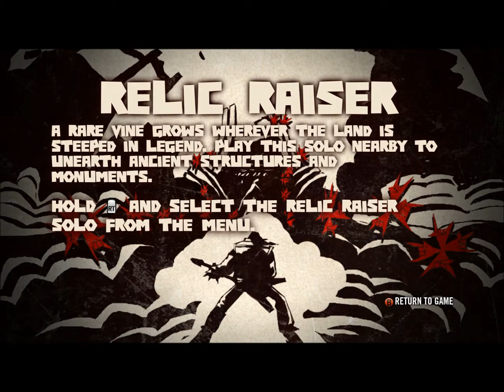Brütal Legend épisode 1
Et c'est partie pour une nouvelle aventure suivie sur Brütal Legend, en espérant que sa vous plaises.